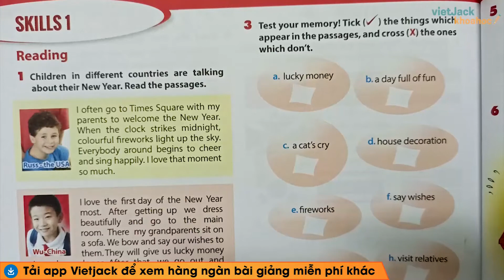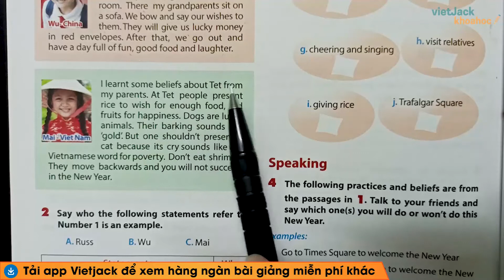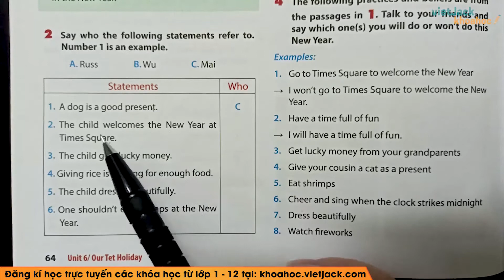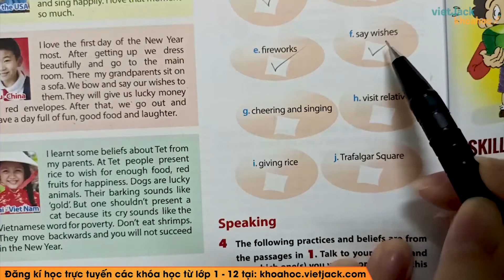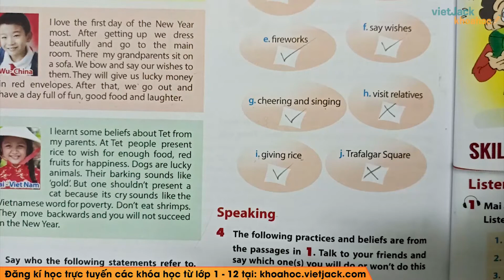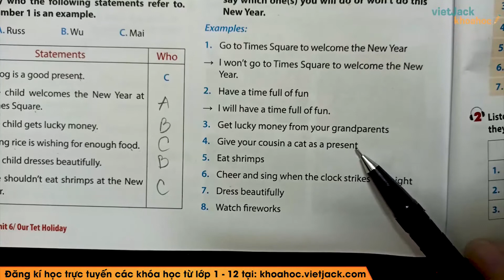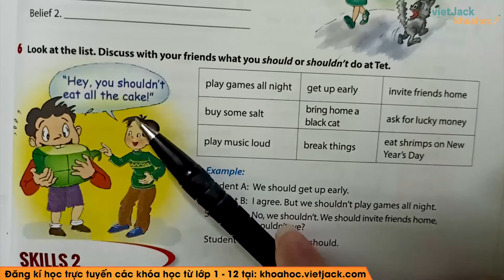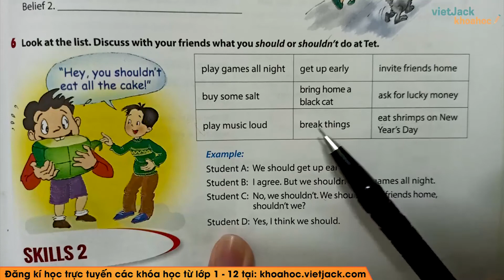Tiếng Anh 6 - Unit 6 Our Tet holiday Skills 1 - Cô Nguyễn Thu Hiền (DỄ HIỂU NHẤT)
Tiếng Anh 6 - Unit 6 Our Tet holiday Skills 1

Unit 6 Our Tet holiday Skills 1 là bài học quan trọng trong chương trình học Tiếng Anh 6. Trong video bài học này, cô sẽ  hướng dẫn các em nắm chắc kiến thức bài học. Bên cạnh đó cô sẽ giải chi tiết các một số ví dụ minh họa. Các em chú ý theo dõi bài học cùng cô nhé!